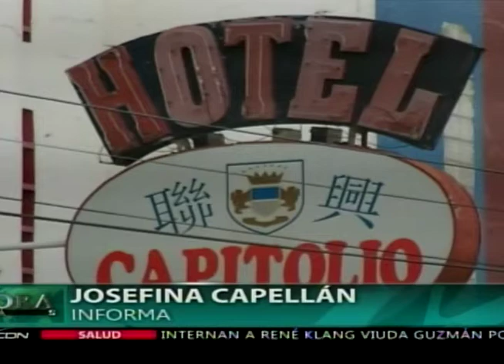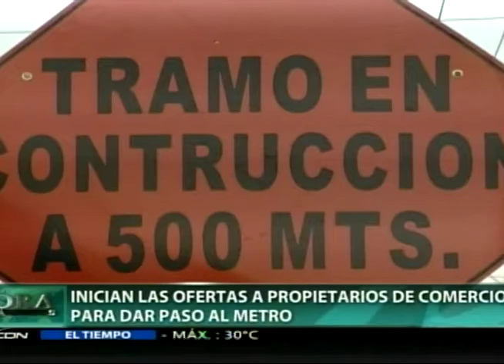Inician ofertas a dueños de comercios para dar paso al Metro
Continúan los trabajos del Metro para la zona Oriental ya que después de dos reuniones con propietario de negocios se ha decidió hasta los montos a pagar por puntos Comerciales que tendrán que ser removidos al concretarse la obra.